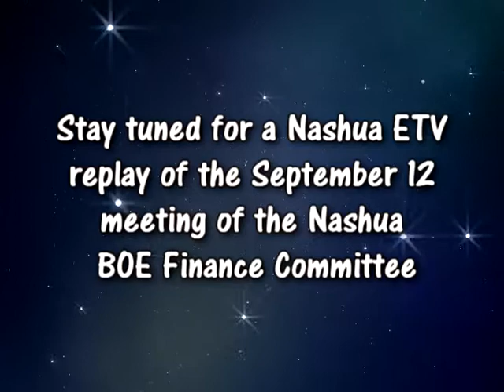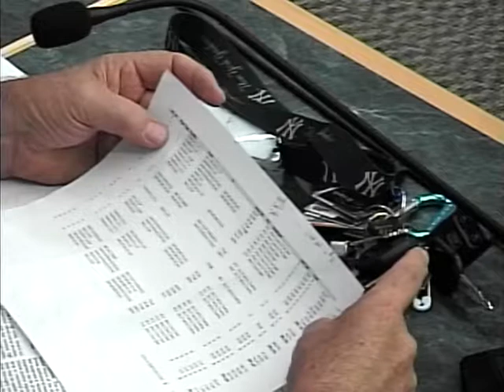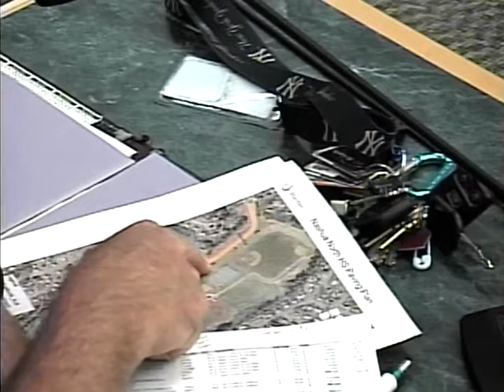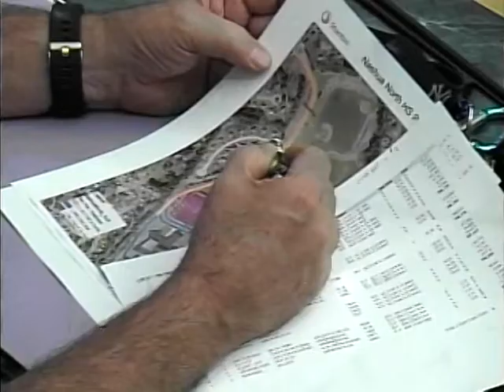Nashua Board of Education Finance Committee 9/12/18